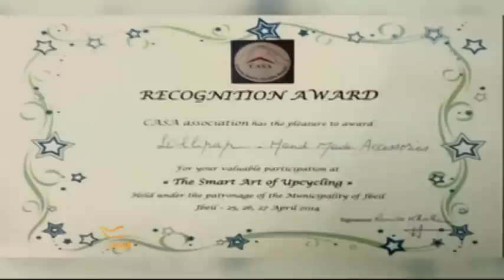"upcycling" by dazy mhanna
دايزي مهنا.
موهبة واعدة..